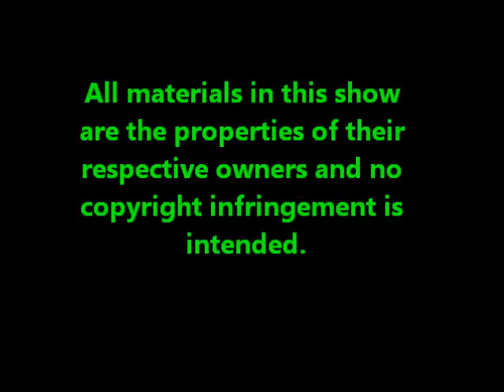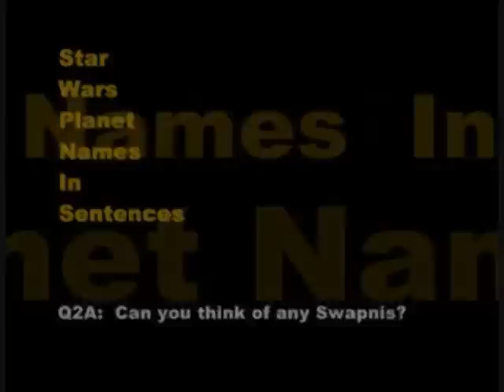John's Talent And Hobby Talk Show Episode #6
My guest (who we first met in Episode #1) has moved on from his old You Tube show to hosting a podcast focusing on Star Wars fandom.

   I have an interest in what people are into and like doing. I admire talented people.
   If you have a talent/hobby/interest you wish to discuss it on my show please inbox me. (If under 18, please submit proof of parental consent.)